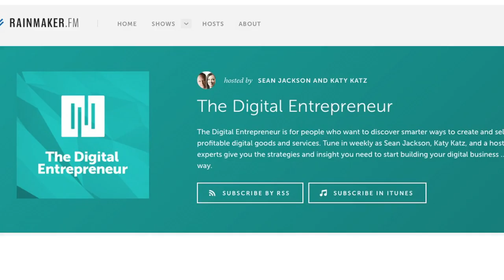Tips On Listening In The Digital World From Sean Jackson at Rainmaker Digital